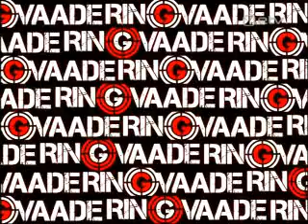Ringvaade: Toe Tagi Revo intervjuu